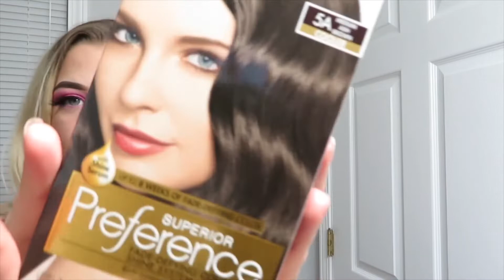Coloring my hair at home :)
Hey there babiez (;
I hope you’re having an amazing day and just letting you know that you’re loved ! Be happy, put a smile on :)

_glamwithalec

Xoxo, Alec